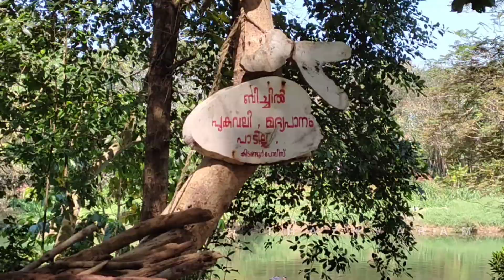Kavalippuzha beach kidangoor kottayam